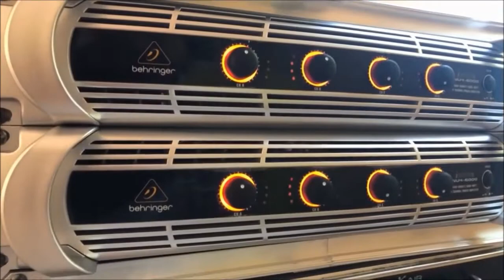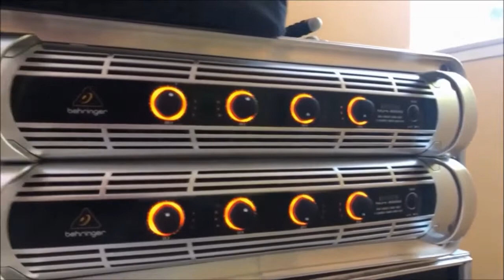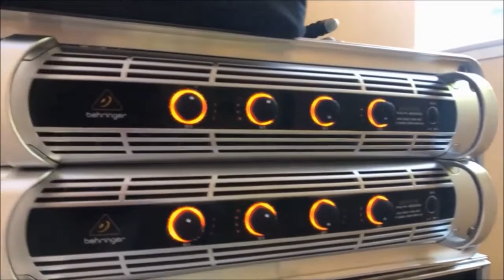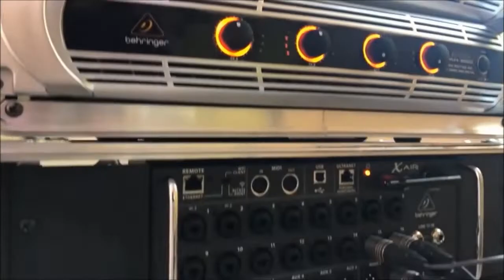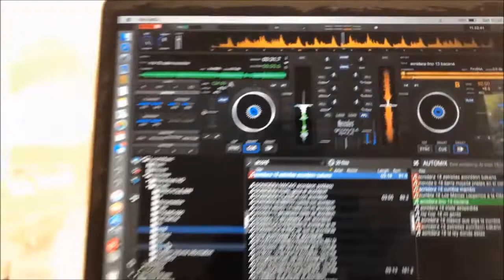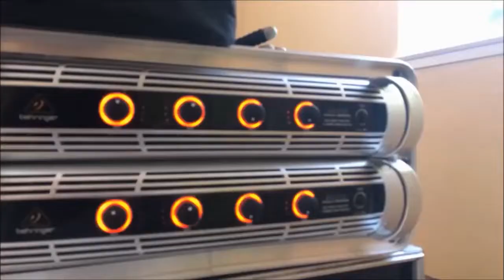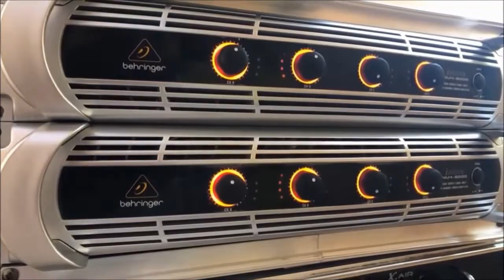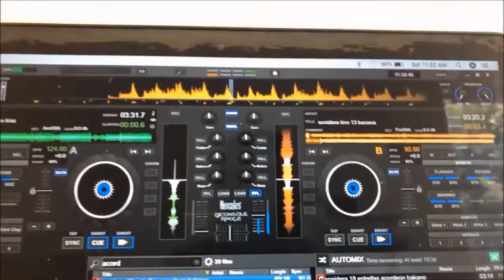CUMBIAS DE EPOCA // VARIOS GRUPOS DE ANTAÑO MIX..